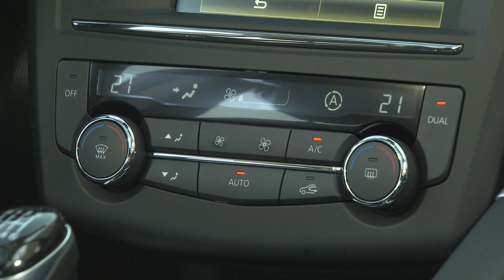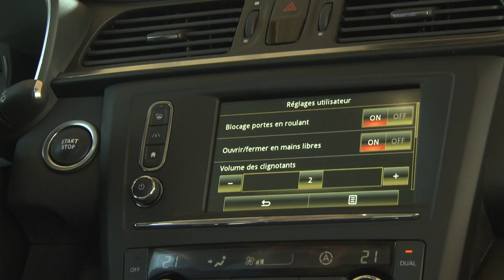20151130 Renault Kadjar Test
De Kadjar komt midden in het Renault gamma en wordt op die manier net zo belangrijk als de Mégane.